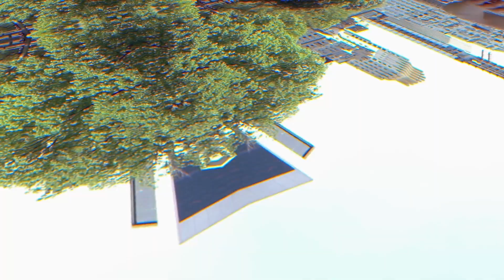ZASTONJ STANOVANJE IN COKOLADA S SLANINO | BitVlog #26